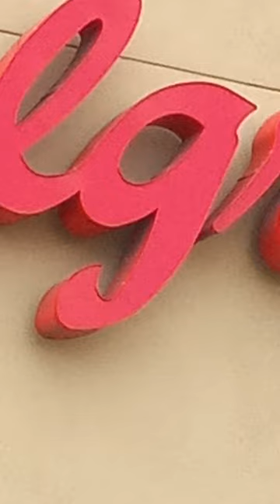Gangstalked# The Entrapment plan at Walgreens.